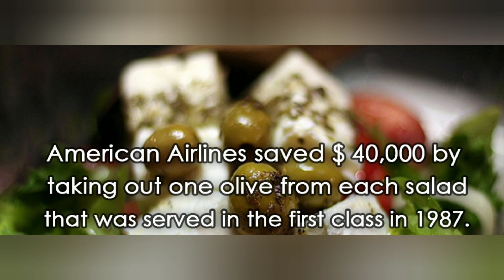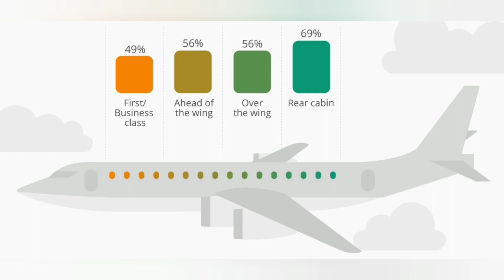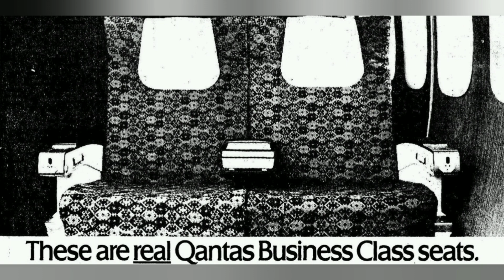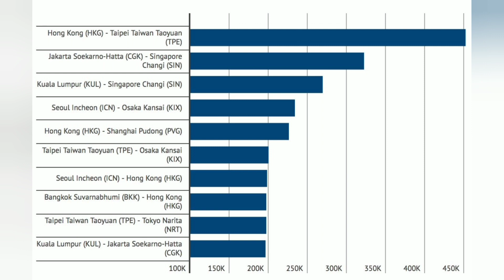Facts on Aviation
let's know some facts related to Aeroplanes, Aviation